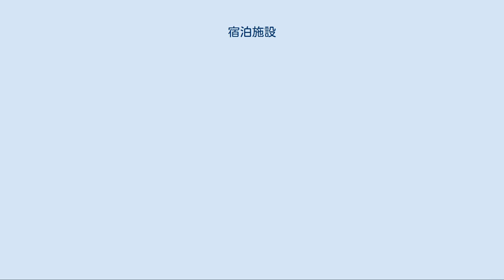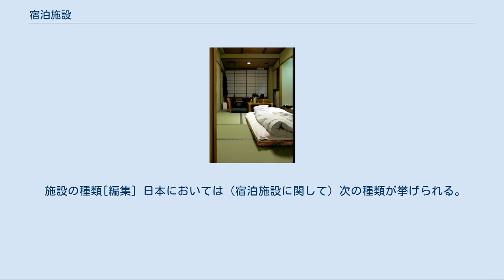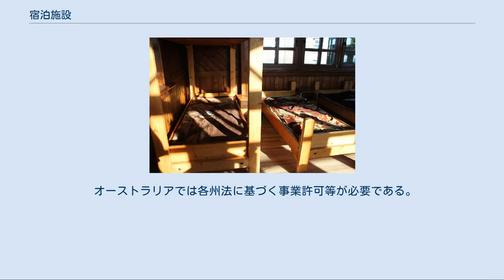宿泊施設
ハンガリー、ブダペストのユースホステルの客室 ホテルの客室 京都の旅館の客室 日本のカプセルホテル ポーランドの山小屋の客室 宿泊施設（しゅくはくしせつ）とは、宿泊するための施設。
 泊まるための施設であり、眠る部屋や寝具類を貸す施設である。
 世界には様々な宿泊施設がある。
 たとえば、世界全般のユースホステル、ホテル、イギリスなどのINN イン、米国のモーテル、スペインやイスパノアメリカのhostalホスタル、中国の酒店、日本の旅館などである。
山で登山者に寝る場所や寝具を貸している山小屋も宿泊施設の一種である。
 なお施設によっては人間と行動を共にするペットや盲導犬等も宿泊できる場合がある。
 なお2010年代、スマホの普及とともに、Airbnbなどのアプリによって世界的に民泊（一般の人が所有するアパートやマンションや一戸建てなどが宿泊場所などとして貸し出されるしくみ）の広報、情報検索、予約が簡単にできるようになり利用者が増加したため、それ以前からあった宿泊施設を利用する人の割合がいくらか減少してきている。
ヨーロッパの地域によっては、比較的安価なホテルでは、利用客が数十パーセント程度減少してきているところもある。
 国ごとに宿泊施設にかかわる法規が異なる。
 日本標準産業分類の事業区分では、「大分類M-飲食店、宿泊業」としてくくられており、宿泊業の下に旅館業やホテル業、その他の宿泊施設（会員制リゾートクラブなど）が分類されている。
 営業に関する法規[編集] 日本においては、宿泊施設にかかわる法規は基本的には旅館業法であるが、仮眠施設については他の法律が扱っており扱いが異なっている。
 旅館業法の第二条では旅館業を規定しており、施設の構造や設備によって「ホテル営業」「旅館営業」「簡易宿所営業」「下宿営業」に分類しており、それぞれの営業の定義は次のようになっている。
 なお、同法では「宿泊」とは寝具を使用して上記各項の施設を利用することをいう、としている。
 法律の定義以外にも、施設の収容人数・目的等によって様々な形態がある。
 なお、寝具を使用しない仮眠等の設備を備えた施設は、各種営業法や法で定める構造上の制限が異なり、旅館業法の第二条に規定された旅館業ではない。
 宿泊約款[編集] 宿泊約款は、普通取引約款の一つで、宿泊施設と利用者との間で取り交わすもので、営業時間や料金の支払い、暴力団関係者の宿泊拒否に関する事項等が定められている。
約款の策定は法定事項ではなく任意のものであるが、国土交通省がひな形である「モデル宿泊約款」を作成しているため、全国の宿泊施設でほぼ均一の内容となっている。
各宿泊施設が策定した約款は、観光庁に届け出ることとされている。
 施設の種類[編集] 日本においては（宿泊施設に関して）次の種類が挙げられる。
 宿泊施設を併設しているところなど[編集] 宿泊施設と同様の目的に利用可能な施設[編集] 宿泊施設と同様の設備を備える交通機関[編集] また上記以外にも航路・船会社によって異なる設備を持つ場合がある、短距離の航路では二等以外全くない場合もある。
 宿泊施設と同様の設備を備える施設など[編集] その他の形態[編集] スペインでは宿泊業の営業には観光登録（認可）が必要である。
宿泊施設は衛生基準・避難経路・部屋数・部屋設備等の規定、建築基準、防火基準・都市計画の基準を満たすものでなければならない。
 イタリアでは宿泊業の営業には自治体への届出が必要である。
宿泊施設は部屋数、バスルーム・朝食用スペースの規定、防火や都市計画の規定を満たすものでなければならない。
 オーストラリアでは各州法に基づく事業許可等が必要である。
宿泊施設は構造や防火要件の規定を満たすものでなければならず自治体で立地規制がある場合には許可が必要である。
 カナダでは宿泊業の営業には一般ビジネスとして事業登録、ライセンス等が必要である。
宿泊施設には建築、防火の規制があり、立地もホテル等を建設可能区画の限定がある。